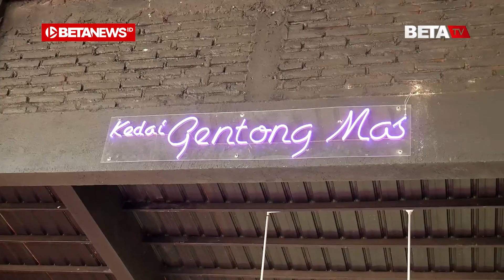Kedai Gentong Mas, Jujugan Pecinta Kuliner Entok di Kudus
BETANEWS.ID, KUDUS - Suara musik terdengar mengalun cukup keras menemani para pengunjung di sebuah kedai, Desa Loram Kulon, Kecamatan Jati, Kabupaten Kudus. Mereka tampak tersebar di bangunan semi outdoor yang cukup luas itu. Dari pengunjung itu, ada yang menyempatkan diri untuk berfoto di halaman depan yang ada taman dengan kucuran air dari gentong yang menempel di dinding. Tempat tersebut yakni Kedai Gentong Mas, milik Siswanto (49).

Ditemui di lokasi, Siswanto mengatakan, pemberian nama Gentong Mas di usaha kulinernya itu tersirat harapan dan sebuah kisah. Menurutnya, 1989 lalu di desa ditemukan sebuah gentong tingkat tiga. Tempat penemuan gentong itu, berjarak sekitar 100 meter dari tempat usahanya.